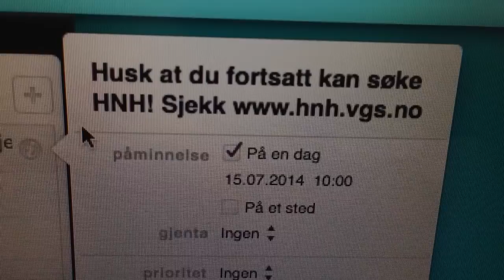Skole-pc ved HNH - Macbook Air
HNHs elever får lynraske og fjærlette Macbook Air maskiner!